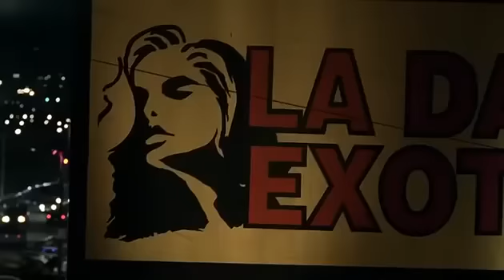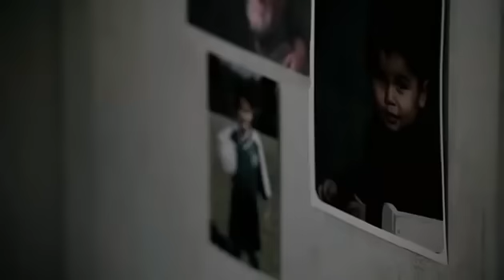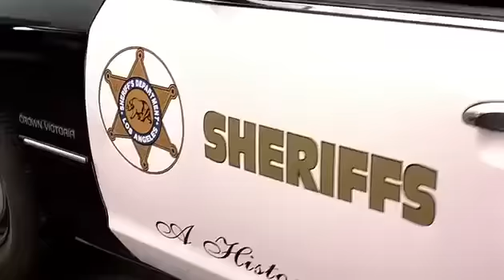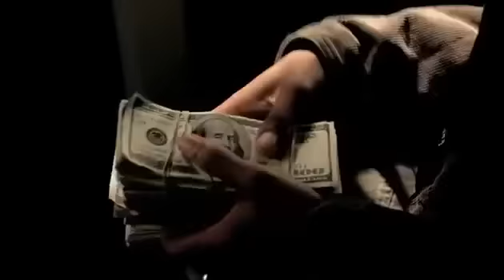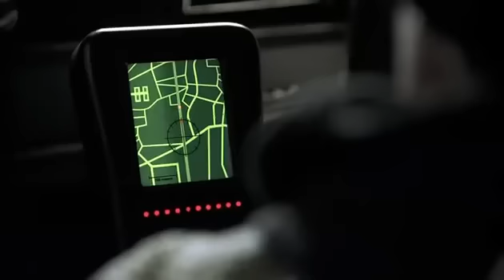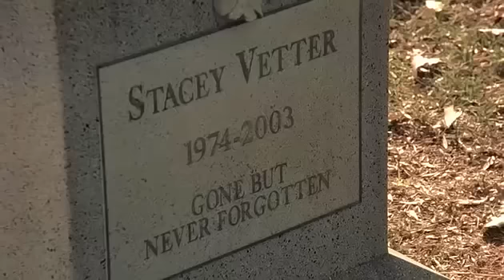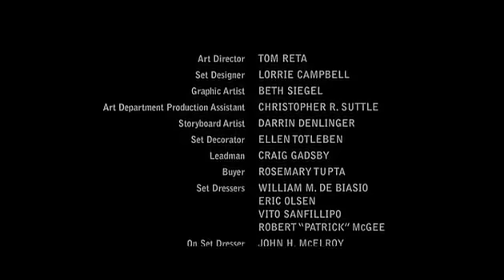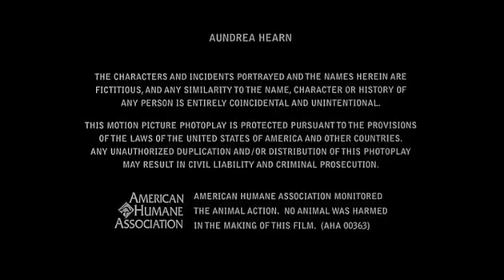İNTİKAM ATEŞİ | VIN DIESEL YABANCI AKSİYON FİLMİ TÜRKÇE DUBLAJ | 2020 MACERA AKSİYON FİLMLERİ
FİLMLERDEN İLK SİZ HABERDAR OLURSUNUZ !

En Iyi Aksiyon Savaş Gerilim Filmi Filmleri Izle Türkçe Dublaj Fantastik Savaş Full Hd
🎬📺FULL HD FİLM 🔥CEHENNEMİ🔥
SELAM, BU KANALDA HER TÜRLÜ KOMİK, BİLİM KURGU, DRAM, KORKU, GERİLİM FİLMLERİ VE DAHASI VAR !